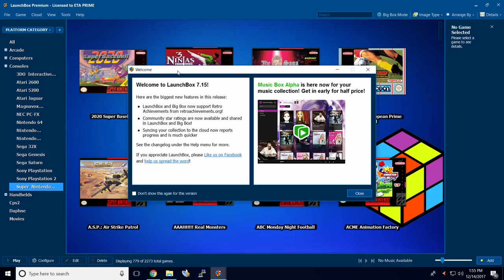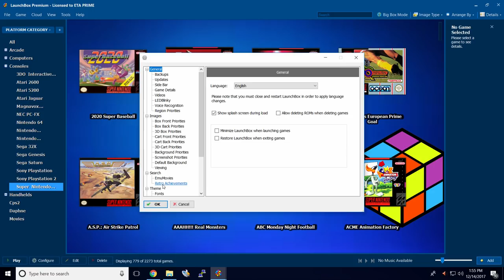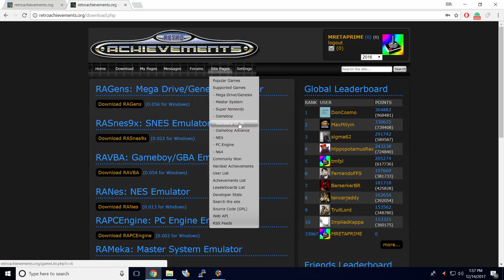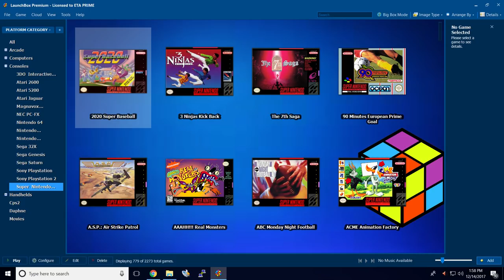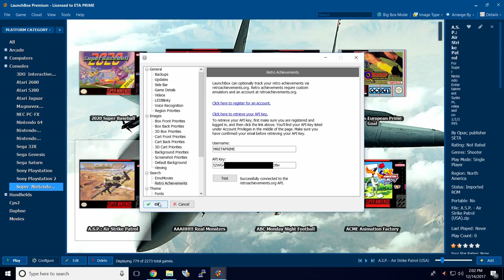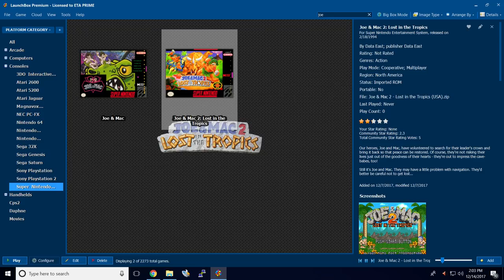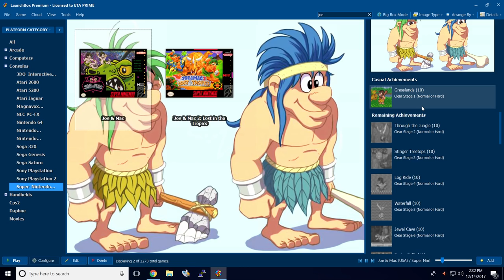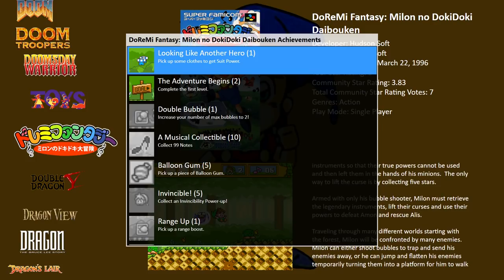Retro Achievements - LaunchBox Tutorials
Today's tutorial will cover setting up Retro Achievements in LaunchBox And Big Box 7.15 or higher

Startup video by: ea4492

▬▬▬▬▬▬ Music Credits ▬▬▬▬▬▬
▽ Artist - TeknoAXE
Song: Synthwave C